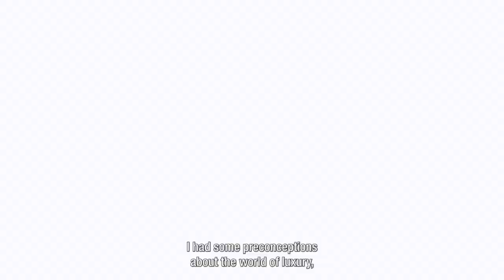Adapting to new practices | Hermès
Through a series of 6 episodes, Hermès employees share their voices, inviting you into the heart of their daily lives in the house.

Hermès' métiers evolve to adapt to new practices, ceaselessly reinventing themselves and acquiring new tools.

In this episode, Fériel, Head of Product for hermes.com, invites you to discover her métier.

At 36, she coordinates 12 teams, particularly through a replatforming project : “I love mathematics, so for me, bringing the Hermès e-commerce site to life is a real adventure.

Like the artisans in their workshops, we have our tools: different options of technology, architecture and language.”